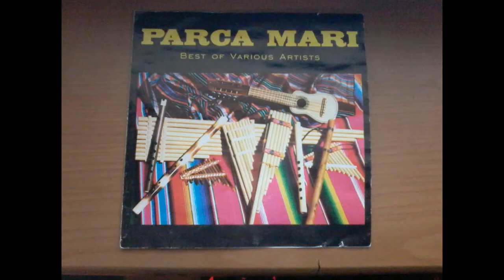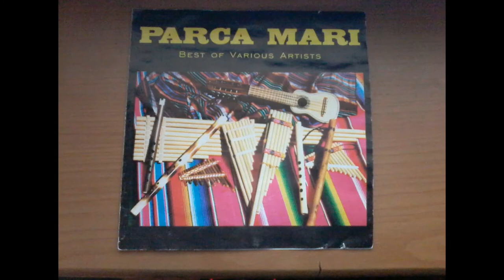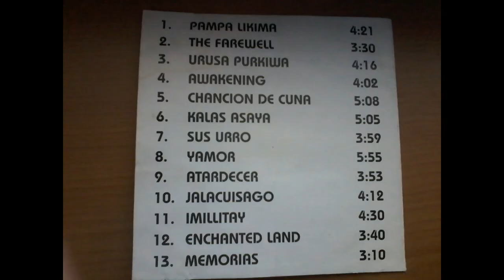Various Artists Parca Mari Audio CD Disk ID: 161506 Disk length: 58m 18s (14 Tracks)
The wind instruments used in this recording are characteristic of the Aymara culture which was located in the highplane region of Bolivia South America which was part of the Inca empire

Quena:
High pitch notched flute made out of cane with seven finger holes. The Quena was also characteristic of the Quechua culture which extended to Ecuador and Peru

Quenacho:
A larger version of the quena, but in a lower key. It has a deeper and more profound sound

Sikus or Zamponas:
The panpipes of the Aymara culture; they vary in size starting with the smallest at about 4 inches to the largest at about 5 feet long. Made out of many cane tubes and arranged in two rows, their names are from small to large, Ica, Malta, Zanka and Toyo

Antara:
Similar to the Sikus but arranged in a single row and pentatonic , meaning, that it's composed of many octaves of only five notes

Charango:
Ten string instrument original from Potosi, Boliva. In the beginning it was made out of the shell of the armadillo, now they also make them out of wood; its goes back to the time of the guitar by the Indians